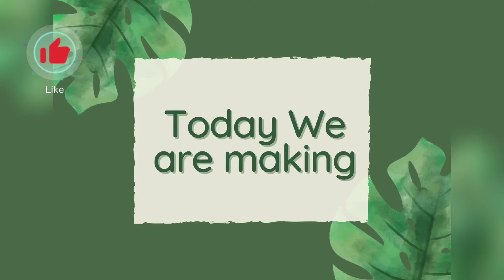Bengali veg fried rice || Kids favourite dish